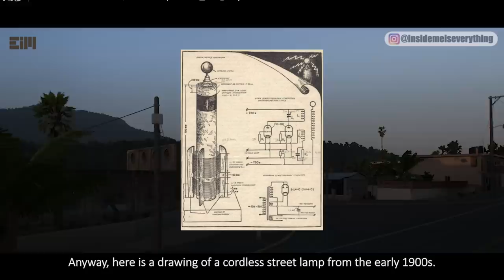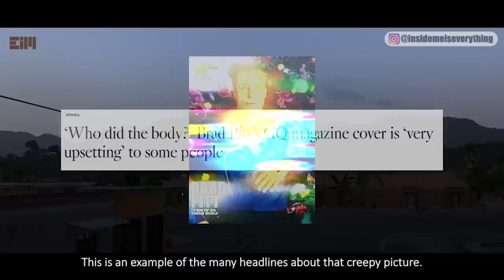OMG! SOMETHING TERRIBLY WRONG WITH THIS